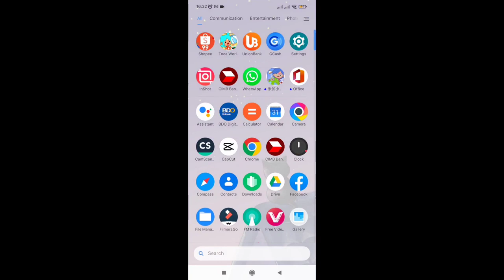How to duplicate Free Friday Gift in Toca Life World?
Note:
Credits : Toca Julia

OVERVIEW INFORMATION
Name: Toca Life World
Package: com.tocaboca.tocalifeworld Publisher: Toca Boca
Category: Educational